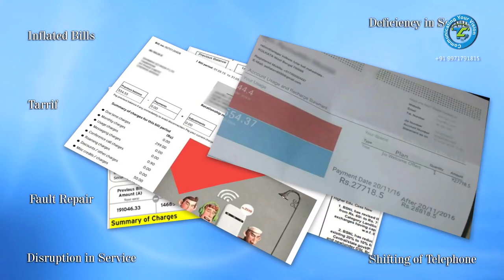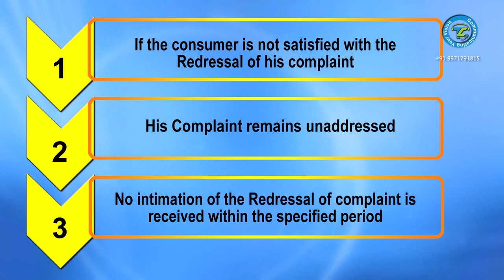Grievance Redressal Mechanism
A film by Trikuta communications (P) Ltd
Produced & Directed By Pankaj Mahajan & Abha Mahajan
Assistant Director and Cinematograper Akshay Mahajan